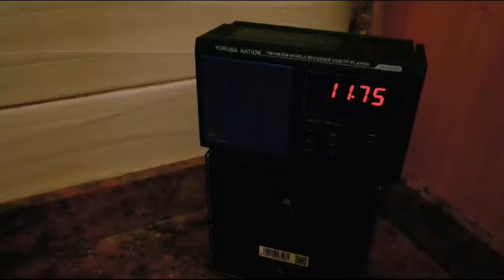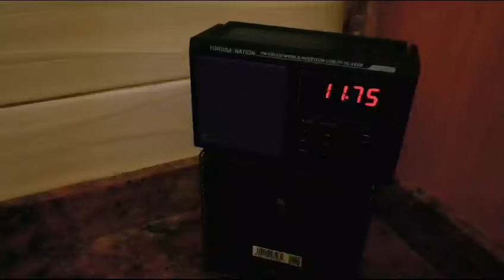Listen to shortwave radio and live streaming frequencies 17735KHzk and 11795kHz Shortwave.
Listen to shortwave radio and live streaming

frequencies 17735KHzk and 11795kHz Shortwave.